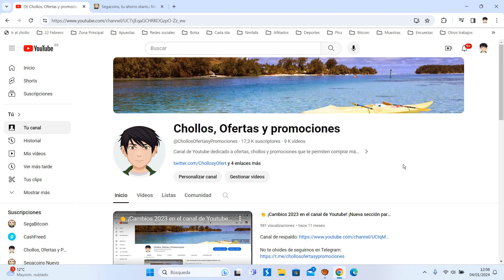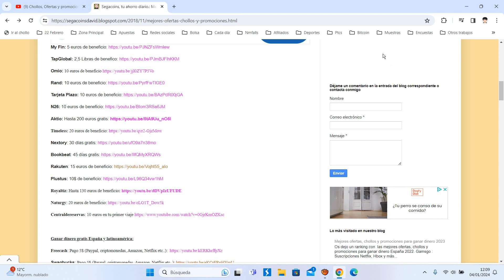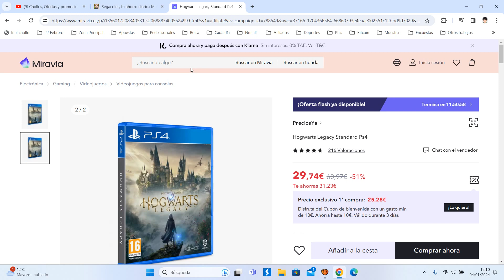🎮 ¡Oferta Miravia! Hogwarts Legacy Standard Ps4 barato 19€ ¡60 DTO! Opinión | Descuento 🎮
Hogwarts Legacy Standard Ps4